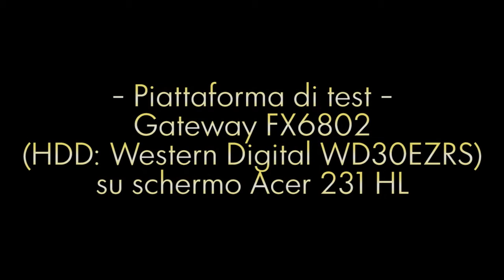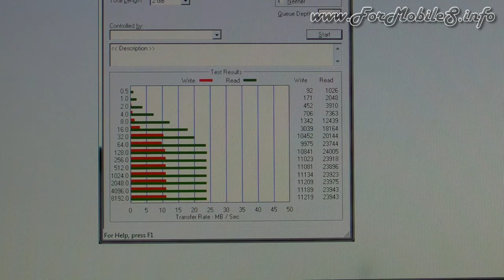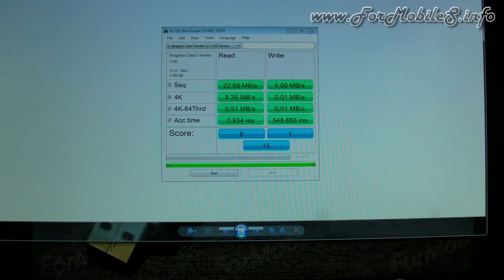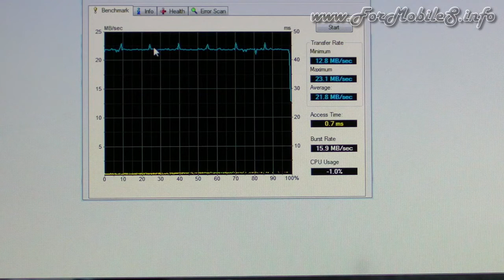Breve recensione su Kingston DataTraveler G3 (8 GB)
Eccoci in un rapido passaggio video dove riassumiamo le nostre più importanti considerazioni in merito a questa pendrive USB 3 da 8 GB, elemento corrispondente alla fascia mediobassa della gamma Kingston inerente le penne digitali USB 2 di questo termine 2011.
Il device non è dotato di eccellenze particolari quanto a velocità di trasferimento dati e così, prima d'addentrarci in analisi più approfondite, mi sembrava interessante mostrarvi un sunto del nostro pensiero su questa penna nata per essere il tradizionale muletto da ufficio/scuola.